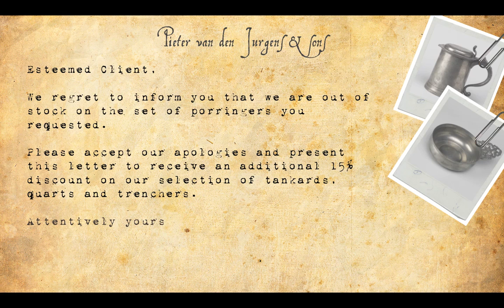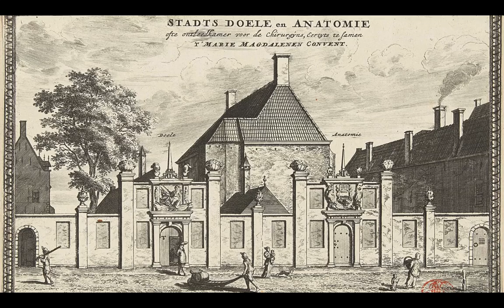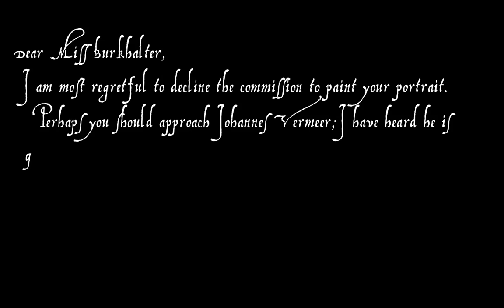Letters to Vermeer's Woman in Blue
Vermeer's Woman in Blue inspires love wherever she goes. When we invited you to imagine the first line of that mysterious letter she's holding, you responded with nearly 200 creative ideas via The Iris, Facebook, and Twitter—from the heartfelt to the hilarious (and a few that were both). A selection of opening lines is showcased in this communal video valentine.

Vermeer's Woman in Blue Reading a Letter at the Getty Museum